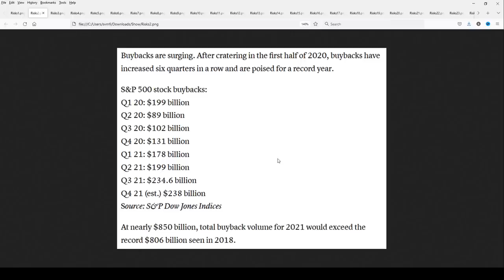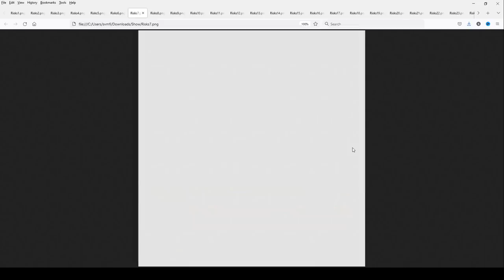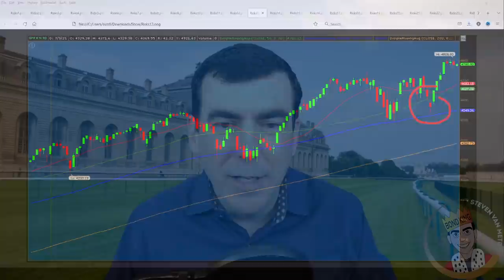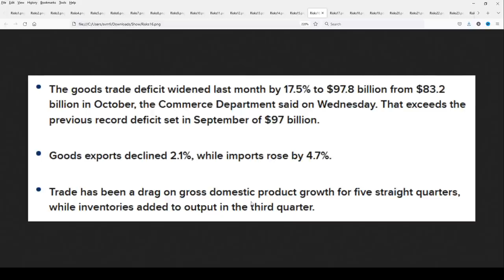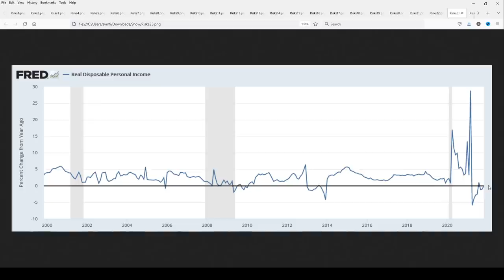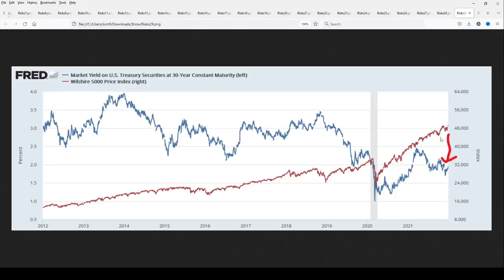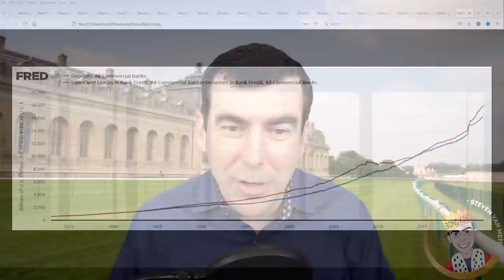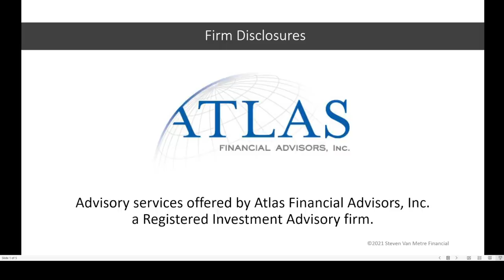Biggest Investment Risks for 2022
Will stocks crash? Will inflation soar? Is the economy at risk of another recession? Will interest rates spike? We look at the biggest investment risks for 2022 as they pertain to stocks, bonds, the economy and inflation. The biggest investment risks for 2022 might just surprise you!